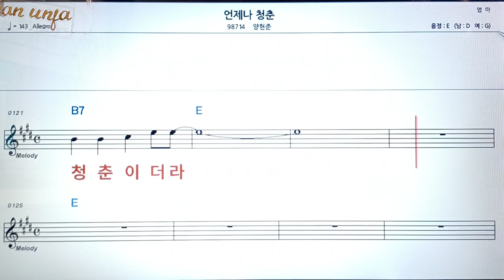언제나 청춘/양현준👍악보, 코드,가사,Karaoke*가라오케 반주